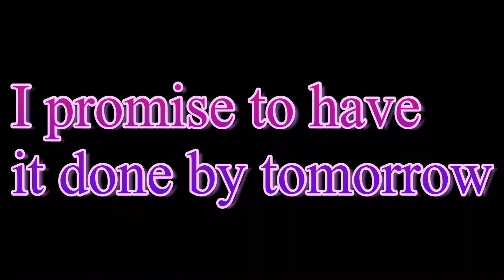Gacha club drawing/edits (speedpaint)